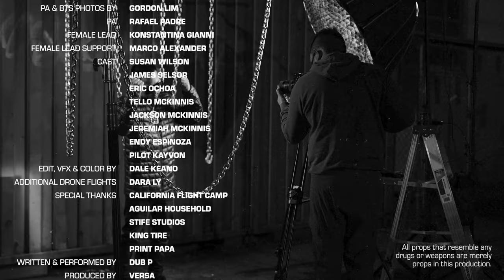Dub P - Unapologetic (Official Video)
Starring @Konstantina.gianni

Unapologetic Directed by @dalekeano a @burgundysuite production